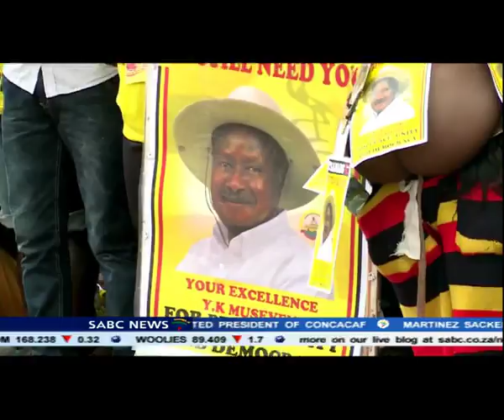African leaders witnessed the swearing in of Yoweri Museveni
African leaders have witnessed the swearing in of President Yoweri Museveni who won a sixth consecutive term in office. Thursday's inauguration marks the beginning of another mandate for Yoweri Kaguta Museveni who has been Uganda's president since 1986.